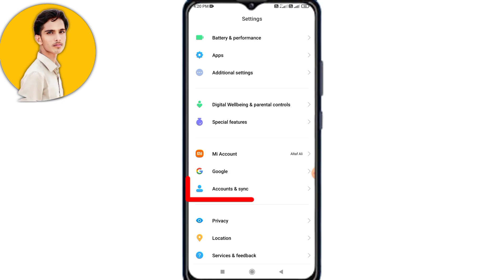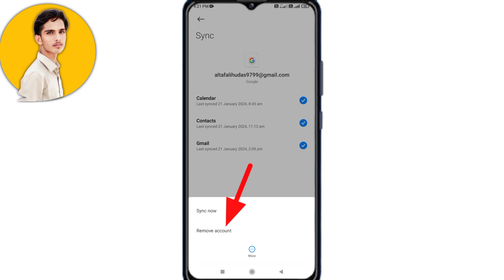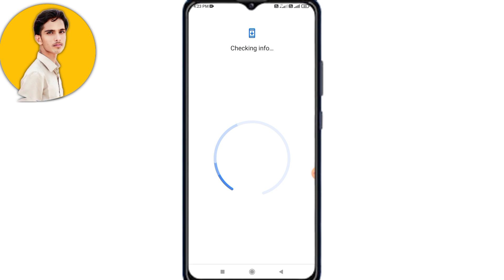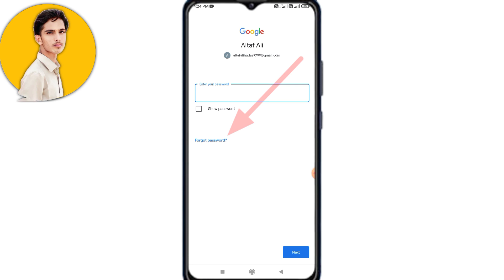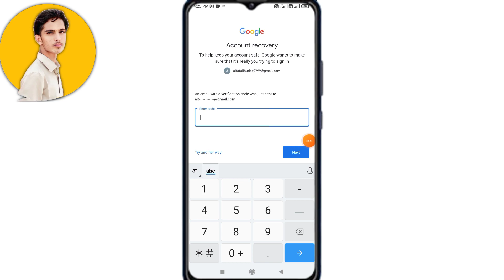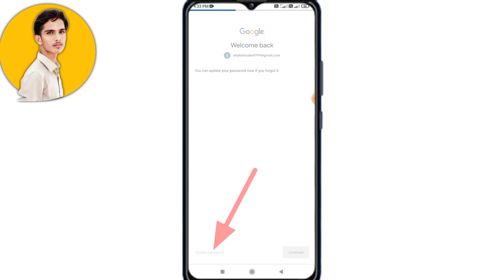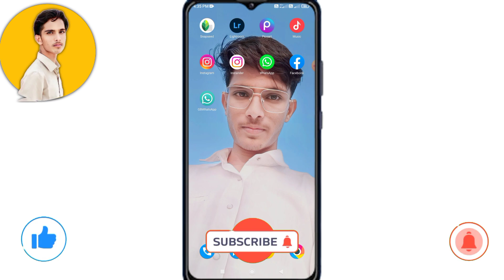How to Remove Gmail Account from Android Phone || Mobile Se Email id Kaise Delete Kare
how to remove gmail account from android phone in telugu
how to remove gmail account from android phone in tamil
how to remove gmail account from android phone malayalam
how to remove gmail account from android phone in kannada
how to remove gmail account from android phone permanently
how to remove gmail account from android phone 2023
how to remove gmail account from android phone samsung
how to remove gmail account from android phone but not delete
how to remove gmail account from android phone realme
gmail id login karen
gmail to gmail contacts transfer
gmail remove kaise kare